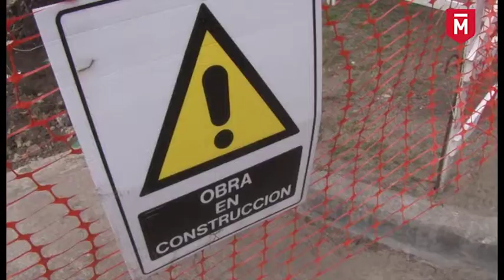Banda Soporte 422 - Utopians - Los Animalitos - Parte 2